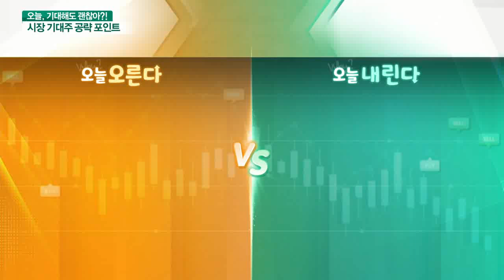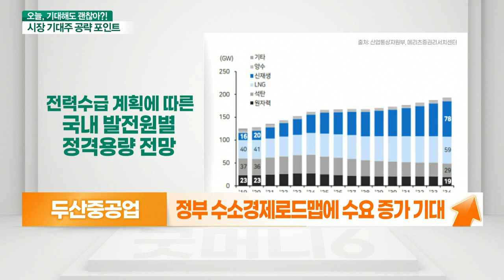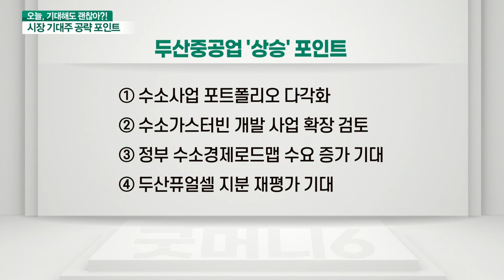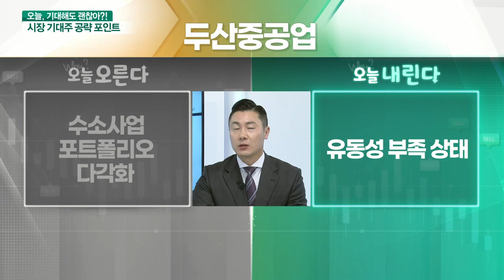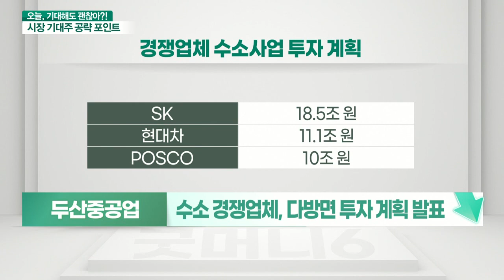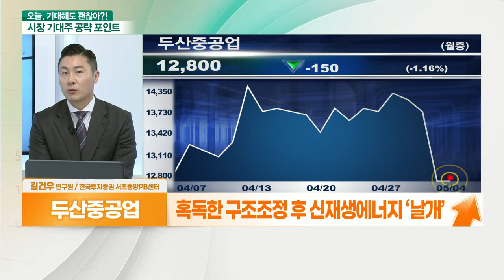두산중공업(034020)... 수소사업 포트폴리오 다각화 VS 경제성 및 유동성 부족 상태_기대해도 괜찮아 (20210504)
두산중공업(034020) 오른다: 수소사업 포트폴리오 다각화
- 수소가스터빈 개발 사업 확장 검토
- 두산메카텍 통해 수소 기자재 사업 확장
- 정부 수소경제로드맵에 수요 증가 기대
- 두산퓨얼셀 지분 재평가 기대

# 두산중공업(034020) 내린다: 경제성 및 유동성 부족 상태
- 수소 경쟁업체, 다방면 투자 계획 발표
- 그린수소 경제성 확보 전까지 보조금 중요
- 유동성 위기 극복 위해 자산 매각
- 3조원 규모 재무구조 개선안 진행 중